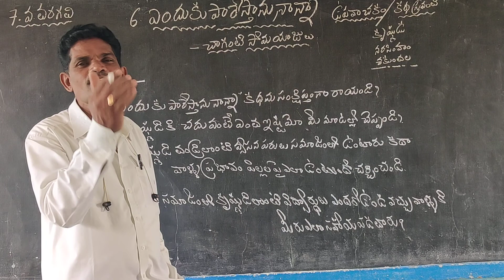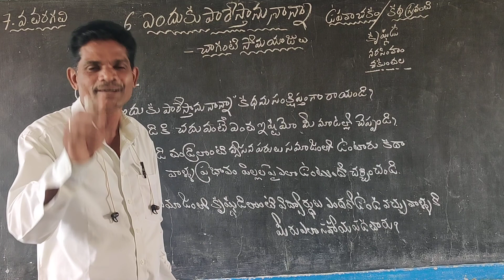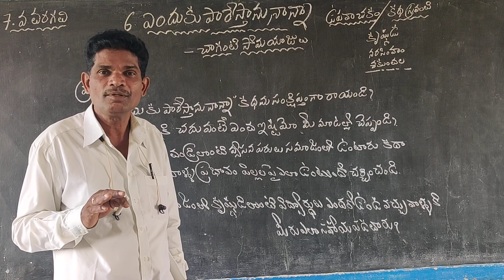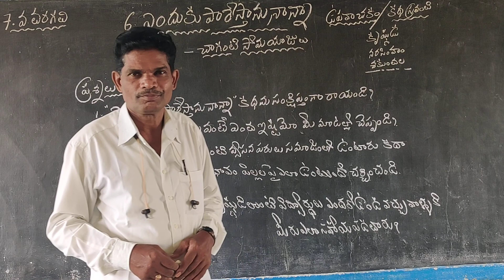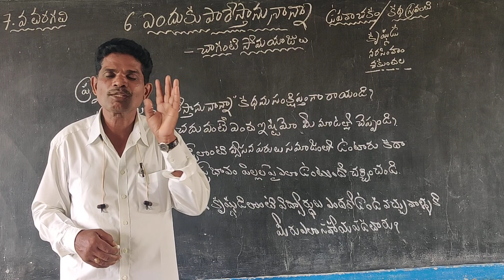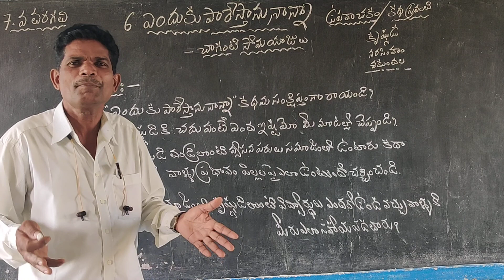24 September 2020(3)